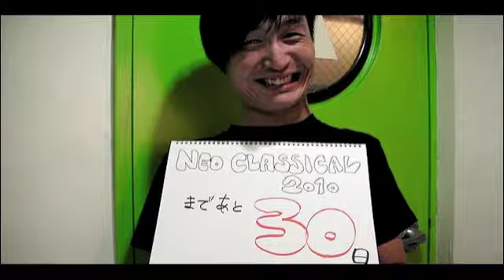2010「NEO CLASSICAL」COUNTDOWN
2010「NEO CLASSICAL」COUNTDOWN